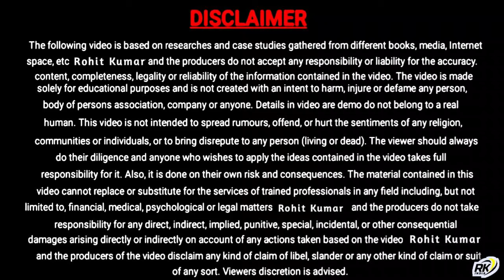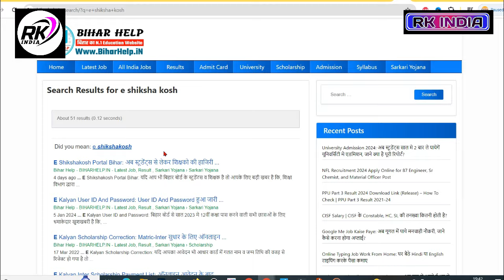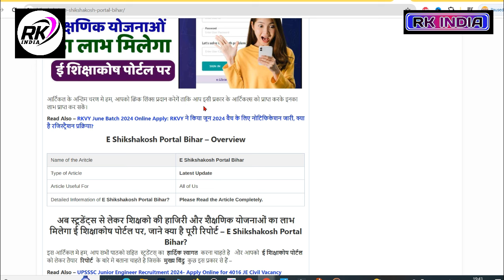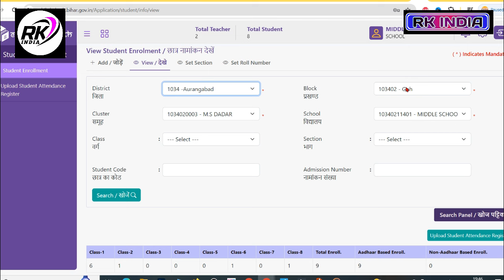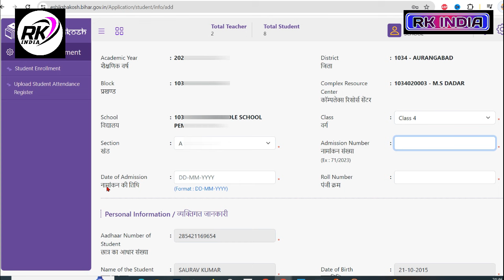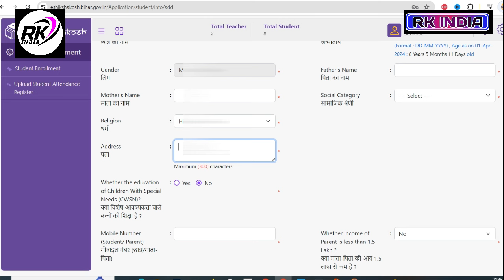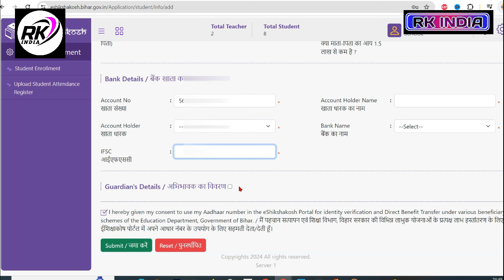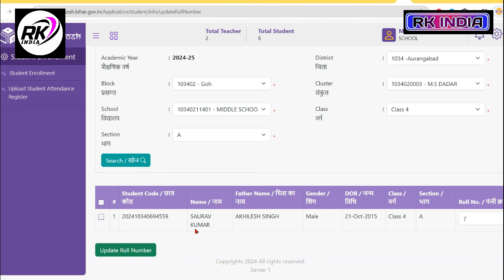E shikshakosh new student entry kaise kare | bihar e shikshakosh Portal entry kaise hoga 2024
VIDEO TOPIC
E shikshakosh new student entry kaise kare
bihar e shikshakosh Portal entry kaise hoga 2024
e shikshakosh me student entry kaise kare mobile se
eshikshakosh app me scool registration kaise  karen
e shikshakosh bihar gov
eshikshakosh
kaise kare
eshikshakosh me school
registration kaise kare
me registration
e shiksha kosh me password kaise banaye
e shikshakosh me attendance kaise banaye
e shiksha kosh me teacher attendance kaise banaye
eshikshakosh me login kaise kare
e shikshakosh me attendance
kaise kare
eshikshakosh me new student ka nam kaise jode
eshikshakosh app me login kaise kare
e shikshakosh me school registration kaise karen 2024
eshikshakosh me safe saturday entry kaise kare 2024
e shikshakosh portal
e shikshakosh registration correction kaise kare 2024
e shikshakosh,student progression kaise kare 2024-26
eshikshakosh app
e shikshakosh me new student entry kaise kare 2024
e shikshakosh bihar
e shikshakosh me new student entry kaise karen,e shikshakosh school registration kaise kare,e shikshakosh student entry kaise kare

___Ye Sab Equipment Use Karte Hai Ham Apna Video Banane Ke Liye 👇👇

1 :- Tripod For Mobile